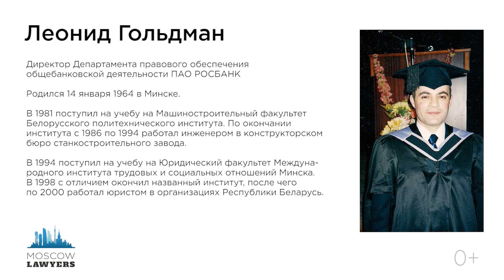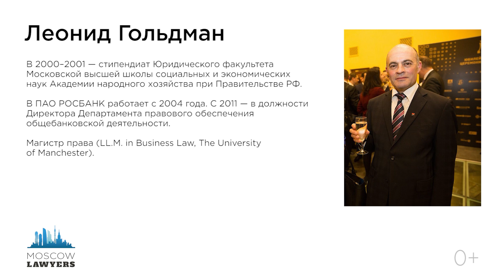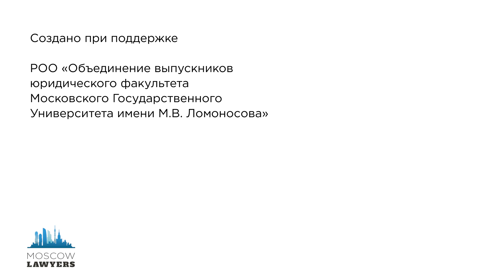Moscow lawyers 2.0: #87 Леонид Гольдман (Росбанк)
Леонид Гольдман (Росбанк) об инженерном прошлом, юридическом настоящем и творческом будущем ✨

0:00 - заставка
0:04 - вступление
2:35 - почему Леонид Гольдман стал юристом?
4:24 - воспоминания Леонида Гольдмана о студенчестве
7:15 - карьерный старт: о работе в фармацевтической компании
10:50 - о преступности в Белоруссии начала 90х
13:20 - первые судебные кейсы Леонида Гольдмана
14:33 - особенности работы с иностранными акционерами
19:35 - отражение кризиса 98го на экономике Белоруссии
21:43 - развитие карьеры в Минске и переезд в Москву
25:00 - поступление в ШАНИНКу
28:30 - о поиске работы в Москве
30:40 - работа в Международном Юридическом Бюро
32:10 - отличия судебной системы 2000х в России и Белоруссии
36:33 - можно ли без профильного образования построить юридическую карьеру?
38:40 - цифровые технологии, которые используются в Росбанке
39:45 - ключевые навыки юриста
41:10 - важнейшие черты юридической фирмы для потребителя
42:50 - что стоит изменить в Российском праве?
44:05 - что повлияло на Леонида Гольдмана в его становлении как юриста
46:00 - переход в Росбанк
49:07 - сложности, с которыми сталкивался Леонид Гольдман
51:00 - юридическая жизнь в Росбанке
53:50 - про конфликты между подразделениями Росбанка
55:42 - про кризис 2008
57:30 - ФСФР и банк России
1:00:00 - про хобби
1:01:30 - про Facebook
1:03:05 - Covid-19
1:05:10 - про путешествия
1:06:40 - про деятельность в рабочих группах
1:10:14 - вклад Леонида Гольдмана в законодательство
1:11:41 - сравнение законодательства и правоприменительной практики в 2008, 2014 и сейчас
1:14:45 - про цифровизацию
1:17:07 - юрист или управленец?
1:19:30 - мечта Леонида Гольдмана

и помните: Юристы тоже люди!

Мнение героев выпуска может не совпадать с позицией ведущих и членов команды Moscow lawyers.